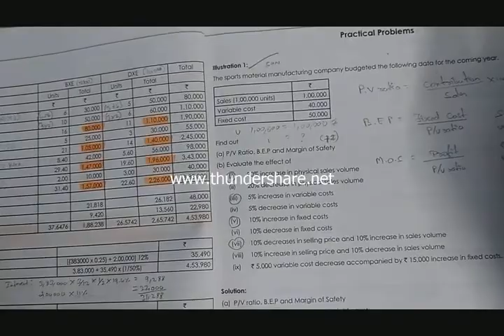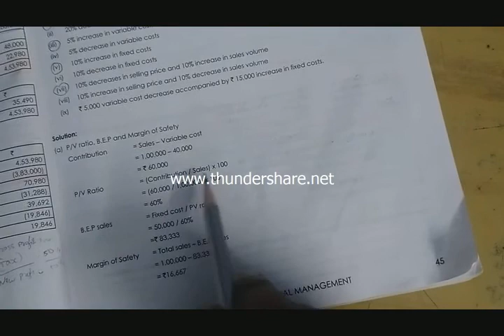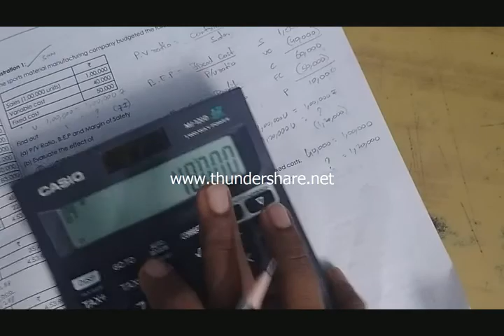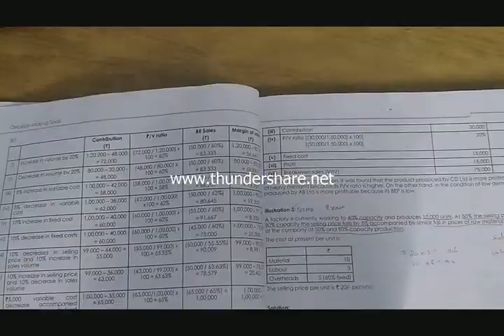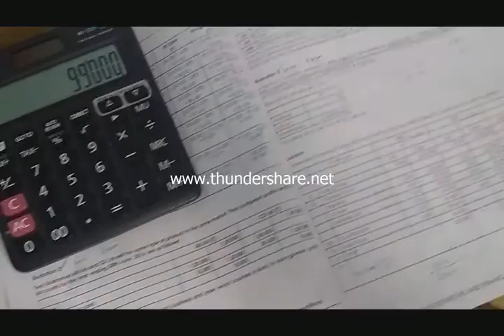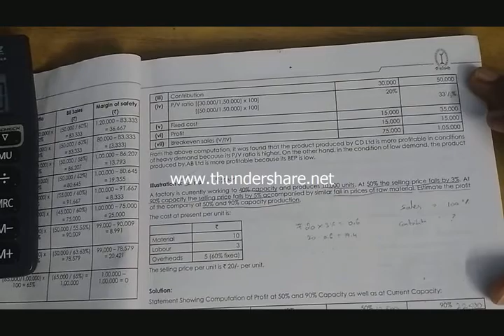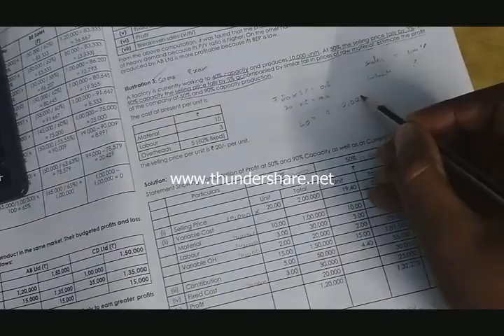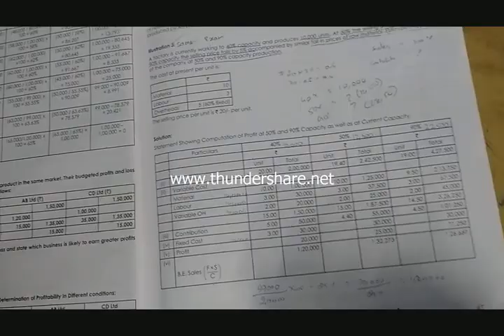Marginal Costing Practical Problems 1, 2, 3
CMA Inter Cost & Financial Management A/C Study Note:2
(Practical Problems) In Tamil